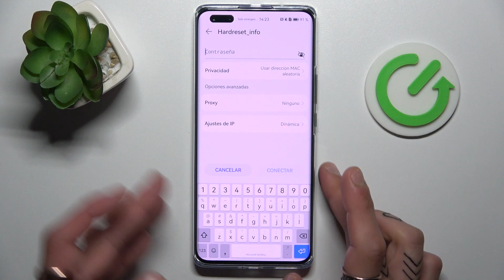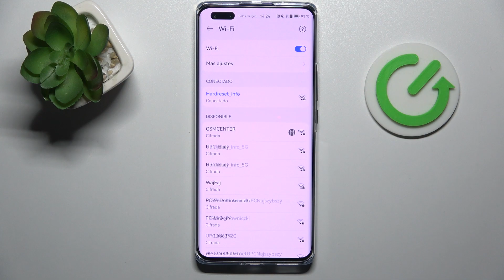Cómo configurar WiFi en HUAWEI Nova 11 Pro - conectar a redes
En este video, te mostraré paso a paso cómo configurar WiFi en tu HUAWEI Nova 11 Pro. Aprenderás cómo buscar y conectar a redes WiFi disponibles, así como cómo agregar manualmente una red WiFi si es necesario. Además, te guiaré a través de la configuración de WiFi avanzada, donde podrás administrar redes guardadas, establecer preferencias de conexión y solucionar problemas comunes de conectividad. No te pierdas este video y descubre cómo aprovechar al máximo la conexión WiFi en tu HUAWEI Nova 11 Pro.

¿Cómo configurar WiFi en HUAWEI Nova 11 Pro?
¿Cómo buscar y conectar a redes WiFi en HUAWEI Nova 11 Pro?
¿Cómo agregar manualmente una red WiFi en HUAWEI Nova 11 Pro?
¿Qué opciones de configuración avanzada de WiFi ofrece HUAWEI Nova 11 Pro?
¿Cómo solucionar problemas de conexión WiFi en HUAWEI Nova 11 Pro?